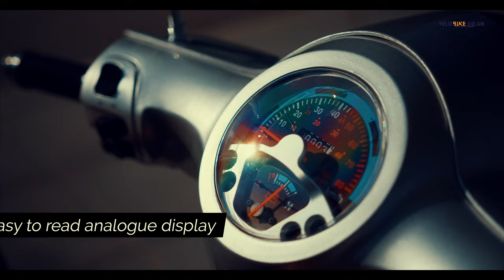CRISTAL Electric Mobility Scooter – Luxurious and Elegant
Velobike is a leading expert in distributing the mobility scooters, helping thousands of customers worldwide with regaining their ability to move. We’re passionate about all newest mobility aid tech, top electric mobility vehicles, and improving quality of live for all of our customers, and we’re excited to share that knowledge with you.

PRODUCT SUMMARY:
Our three-wheeled electric mobility scooters are good for those who want a reliable, easy to use and stable vehicle. These quality mobility scooters will add ease and simplicity to your life!

The three-wheel electric mobility scooter Cristal is ideal for the elderly or people who have difficulty with mobility. Manufactured by Veleco, they will last for a long time, especially since they come with one-year warranty.